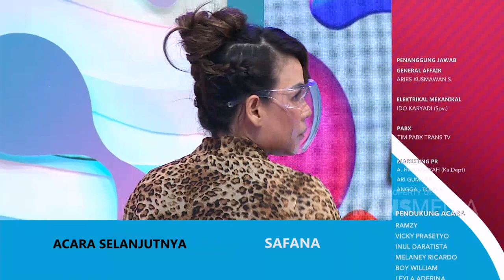BOY HARUS BELAJAR BANYAK SAMA VICKY! | KOPI VIRAL (26/11/20) P4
KOPI VIRAL
TAYANG SETIAP HARI PUKUL 10.00 WIB